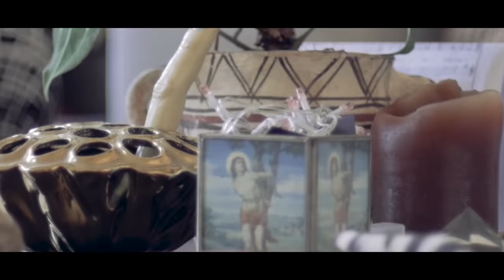John Dowland - Can She Excuse My Wrongs｜Vivid Consort & David Bergmüller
Can She Excuse My Wrongs - John Dowland (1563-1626)
First Booke of Songes or Ayres, London 1597

Vivid Consort ft. David Bergmüller
Christine Gnigler - recorder, vocals
Lorina Vallaster - recorder, vocals
Sheng-Fang Chiu - recorder
David Bergmüller - lute

Andreas Gnigler - film
Alexander Yannilos - sound/recording
Lukas Froschauer - sound/engineering
Sheng-Fang Chiu - concept
Vienna, 2020

Can she excuse my wrongs with Virtue’s cloak?
Shall I call her good when she proves unkind?
Are those clear fires which vanish into smoke?
Must I praise the leaves where no fruit I find?

No, no; where shadows do for bodies stand,
That may’st be abus’d if thy sight be dim.
Cold love is like to words written on sand,
Or to bubbles which on the water swim.

Wilt thou be thus abused still,
Seeing that she will right thee never?
If thou canst not o’ercome her will,
Thy love will be thus fruitless ever.

Was I so base, that I might not aspire
Unto those high joys which she holds from me?
As they are high, so high is my desire,
If she this deny, what can granted be?

If she will yield to that which reason is,
It is reason’s will that love should be just.
Dear, make me happy still by granting this,
Or cut off delays if that I die must.

Better a thousand times to die
Than for to love thus still tormented:
Dear, but remember it was I
Who for thy sake did die contented.